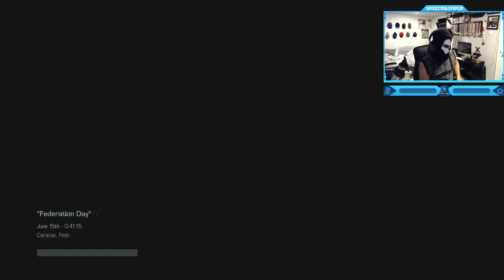Call of Duty: Ghosts - Campaign - Mission #7 - Federation Day (Stealth Rappel the Skyscraper)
Call of Duty: Ghosts - Campaign Walkthrough Gameplay - Mission #7 - Federation Day (Stealth Rappel Infiltrate the Skyscraper)
"Federation Day" is the seventh campaign mission featured in Call of Duty: Ghosts. The mission involves the Ghosts in Caracas, in which they stealthily enter a building to install a hacking device, find information on Rorke, and to find and interrogate his right-hand man, Victor Ramos. The Ghosts return to Caracas to find and interrogate Victor Ramos.
Call of Duty: Ghosts is a 2013 first-person shooter video game developed by Infinity Ward and published by Activision. It is the tenth major installment in the Call of Duty series and the sixth developed by Infinity Ward. The story is mostly told through the eyes of Logan Walker, with several other playable characters, including an astronaut specialist named Baker; Sergeant Thompson; Elias Walker, member of Icarus and Logan's father; and the newer option to play as a German Shepherd, Riley, the first non-human playable character in the franchise.
Timestamps ⏱
0:00 - Intro
0:56 - Call of Duty: Ghosts - Campaign - Mission #7 - Federation Day (Stealth Rappel the Skyscraper)
16:06 - Outro